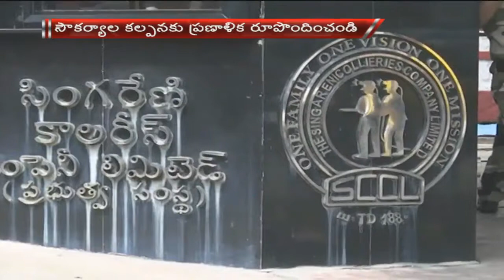CM KCR Reviews On Comprehensive Plan For Infra Development In Singareni Areas